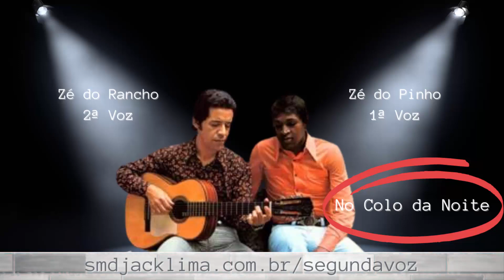Somente As Duas Vozes (2ª e 1ª): Zé do Rancho & Zé do Pinho | No Colo da Noite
Confira a primeira página sobre segunda voz do Brasil, com mais de 200 duplas.